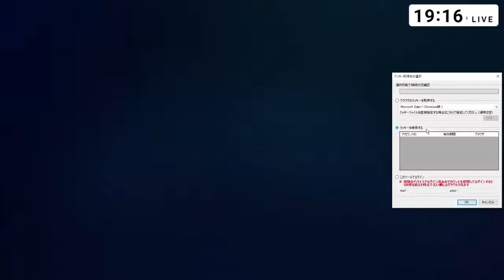ほのかに、ペックス［2022/02/15］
ほのかに、ペックス
2022/02/15(火) 19:16開始

1時間ほど